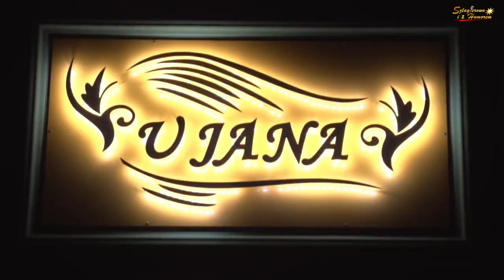Grupa Time - odc.32.Szlagierowo i z Humorem/Spotkania/rozmowy/muzyka